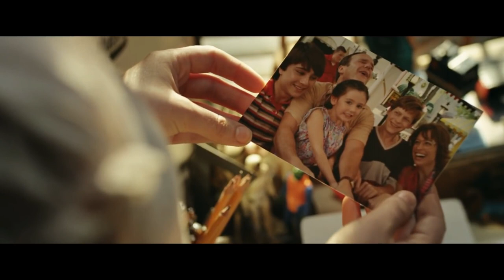Labor Day 2013 Thriller Hollywood Movie Explained In Hindi muted-emotions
movies explained
movie explained
hollywood movie in hindi explained
endingexplainhindi
Ending Explained In Hindi
Explained